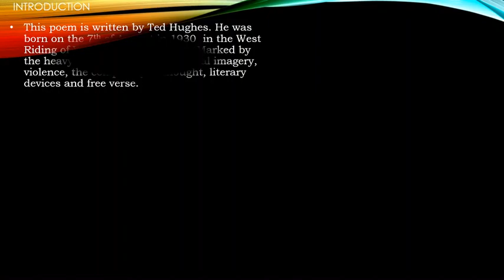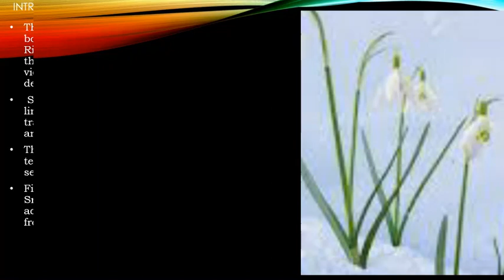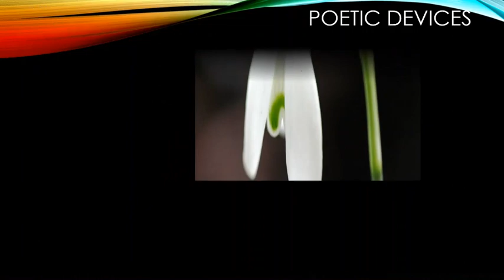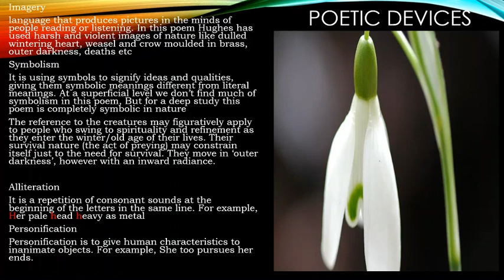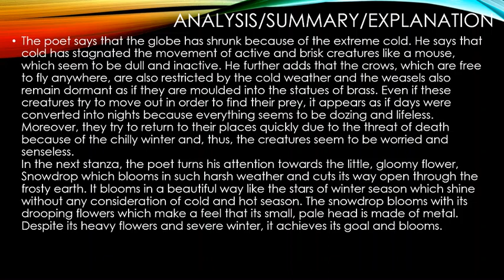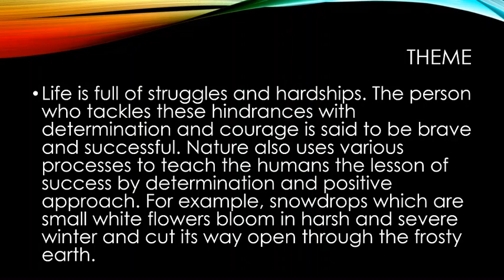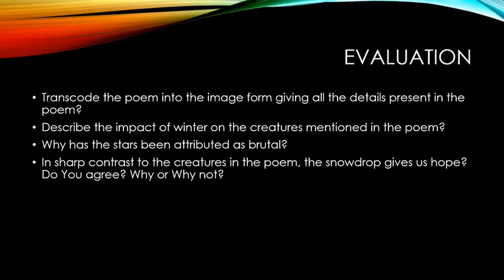Poem Snowdrop Ted Hughes(class 10th) Presented by Sheikh Gulzar Ahmad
Ted Hughes presents the violent side of nature in this poem.The creatures mentioned in this poem are terribly impacted and have turned immobile due to the harsh winters.The visibility in the winters is almost zero and the creatures are not in their right minds.In the midst of this confusion a Flower called snowdrop pops up through the frosty earth and survives the toughness of winter.The delicate  flower conveys a message that if you are resilient and strong you can stand to any test of life and get through successfully.